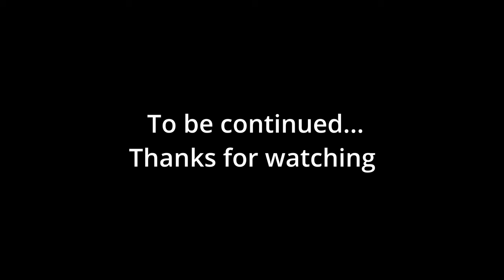"Winter Soldiers" Oregon Ducks Football | 2023 ᴴᴰ